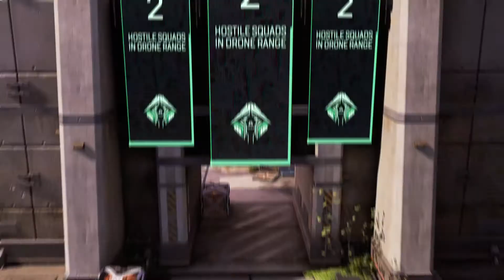Apex Legends Lost Treasures Collection Event official Trailer | PC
I am not the owner of these videos !
Send us your funny videos!!!